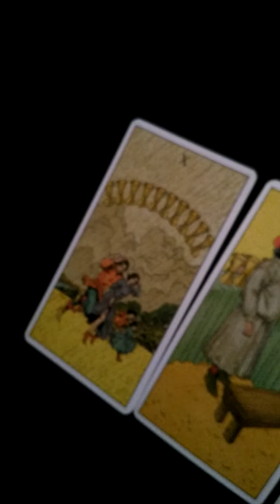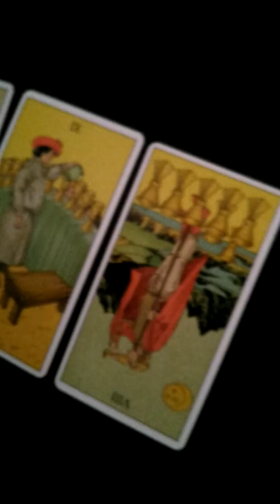What's Going To Happen When I Use The Before Tarot Kit Tarot Reading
In this video, I'm doing a tarot reading for myself on what's going to happen when I use the Before Tarot Kit using the Before Tarot Kit